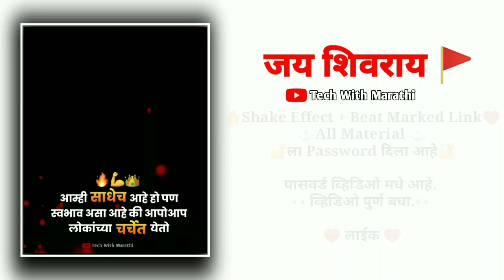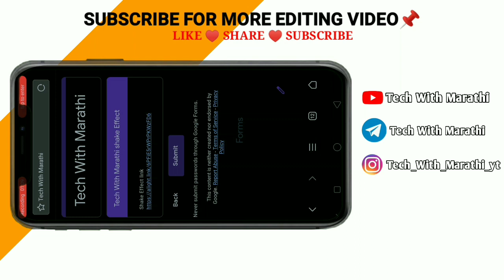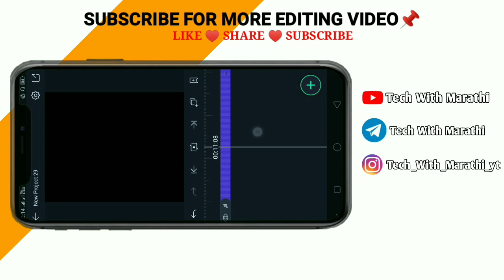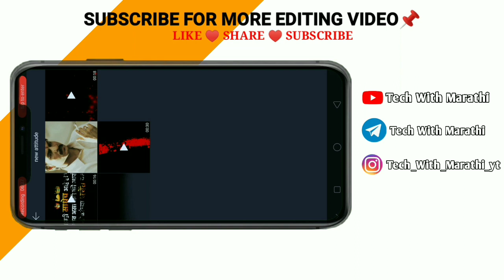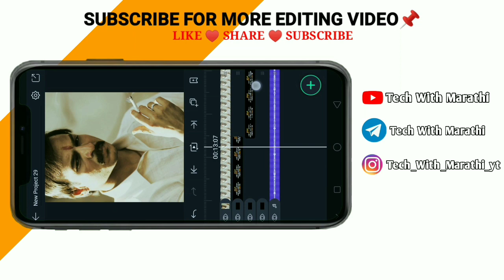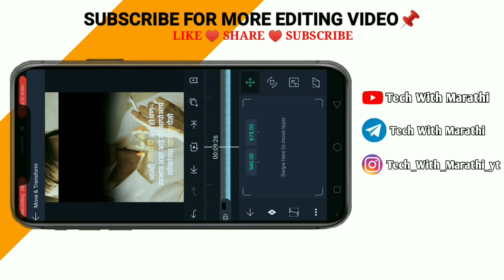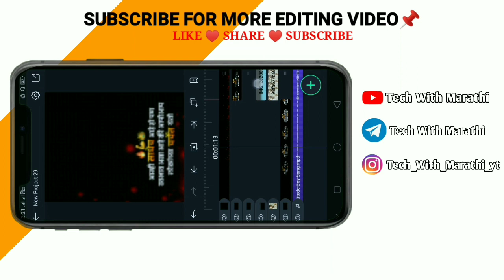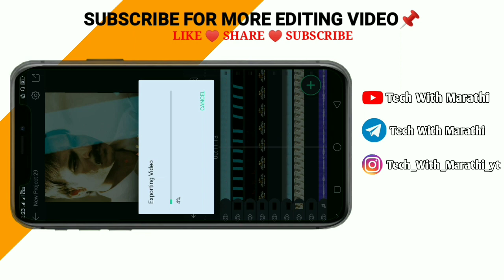Trending Shake Effect Status Editing In Alight Motion | Attitude Status Editing | TWM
⬇️ Important Links ⬇️

        🔸 SHAKE EFFECT 🔸

⏩ TWM : Shake Effect 1
[ Password protected🔐]

⏩ SG : Beat Mark Link 1
[ Password protected🔐]

         🔸 MATERIAL LINK 🔸

⏩ Join Our Whatsapp Groups ( Daily Editing Material )

⏩ Kinemaster Download Link 👇

मित्रांनो जे आपल्या Kinemaster ची लिंक आहे.ते तुम्हाला Telegram ग्रुप ला मिळेल तर नक्की Telegram ग्रुप ला Join  व्हा 👇👇

⏩ Alight Motion

मित्रांनो जे आपल्या Alight Motion App ची लिंक आहे.ते तुम्हाला Telegram ग्रुप ला मिळेल तर नक्की Telegram ग्रुप ला Join  व्हा 👇👇

{Video About} Hey Gusy Today Video Editing in KineMaster New Best Effects Use in Status And Without Typing Lerics Song stylis Text, So i Hope U Gusy Like in This Video Share In This Video Comment In This Video And Don't Forget To Subscribe My YouTube Channel Tech With Marathi😊😉

👉{Channel ...~..~ Tech With Marathi }
Thanks ____________________________________

@Note:- All Connect Used Is Copyright To Suru Karo - Use Commercial And Display Editing or The Contents Without Proper Authorization is Not. Allowed,

@Note All:- Some Use Image, Music, Videos, Graphics, are Sho in This Video My Be copyrighted To Respect Owners, Not Mine, DISCLAIMER:- this channle is Note Premot encourage any illegal activities All Connected Provided This by Channel is meant for EDUCATIONAL PURPOSES ONLY